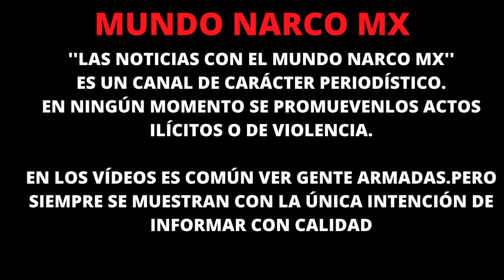!URGENTE! Balearon Camioneta Del Natanael Cano en Cancún Quintana Roo,